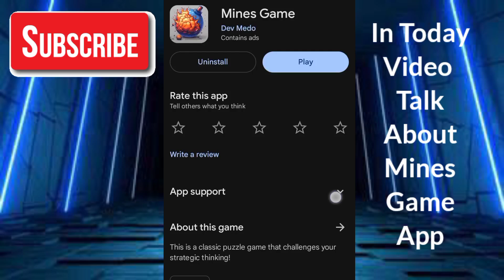Mines Game - Mines Game Real Or Fake - Mines Game Withdrawal - Mines Game Legit Ba